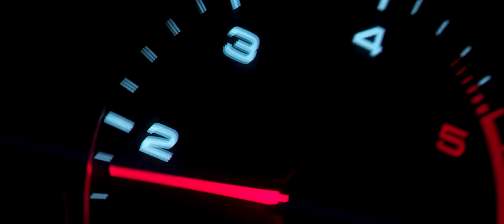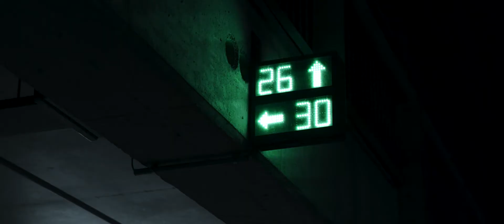Samis Bagged Audi A5 IMOLA Rotiform The Summer Solstice 4K 1080p